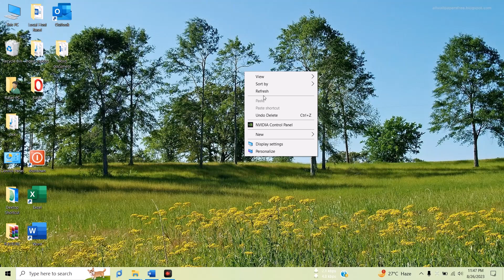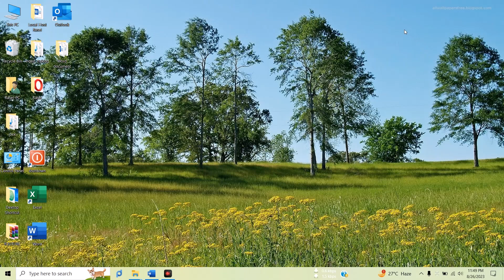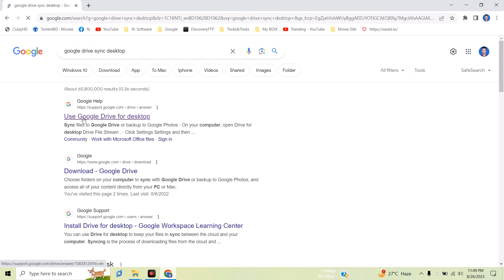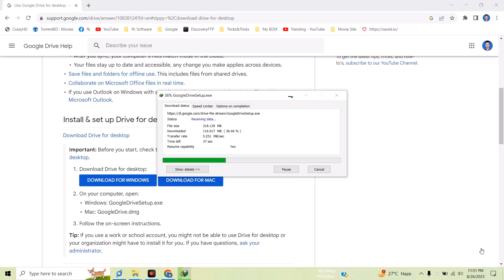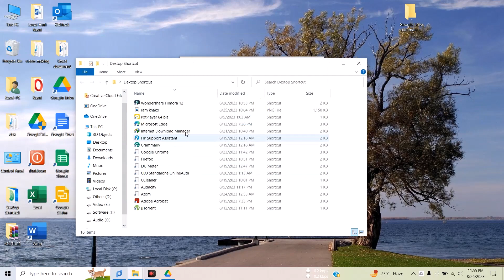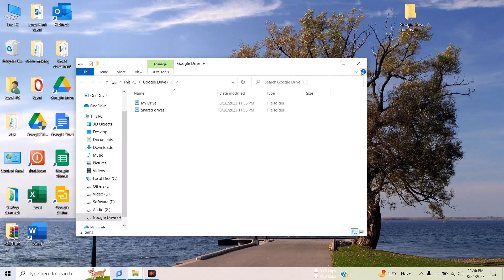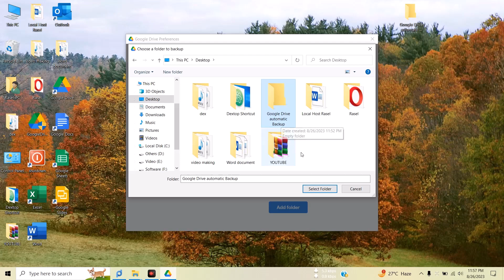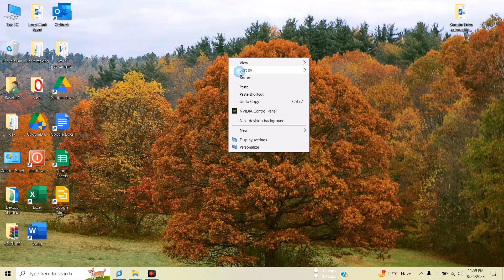Computer Folder Auto Backup In Google Drive 2023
google drive clone,
ea sports cricket 2007 download for pc google drive,
google drive free storage,
google drive full,
google drive file upload,
fগুগল ড্রাইভ,
গুগল ড্রাইভ কিভাবে ব্যবহার করব,
গুগল ড্রাইভে কিভাবে ছবি রাখা যায়,
গুগল ড্রাইভে ছবি রাখার নিয়ম,
গুগল ড্রাইভ লক করার নিয়ম,
গুগল ড্রাইভ থেকে ফাইল ডাউনলোড,
গুগল ড্রাইভ কি,
গুগল ড্রাইভ থেকে কিভাবে ডিলিট করব,
গুগল ড্রাইভ কিভাবে লক করব,
গুগল ড্রাইভ থেকে ছবি ডাউনলোড,
গুগল ড্রাইভে কিভাবে ছবি রাখবো,
গুগল ড্রাইভ এ কিভাবে ছবি রাখা যায়,
গুগল ড্রাইভ লিংক শেয়ার,
গুগোল ড্রাইভ,
গুগল ড্রাইভ অ্যাপ,
গুগল ড্রাইভে ছবি আপলোড হয় না কেন,
গুগল ড্রাইভে ছবি আপলোড হচ্ছে না,
গুগল ড্রাইভে ছবি আপলোড হচ্ছে না কেন,
গুগল ড্রাইভে আপলোড হচ্ছে না,
গুগল ড্রাইভে ভিডিও আপলোড,
গুগল ড্রাইভে আনলিমিটেড স্টোরেজ,
গুগল ড্রাইভে ভিডিও আপলোড হয় না কেন,
গুগল ড্রাইভে ছবি আপলোড,
আনলিমিটেড গুগল ড্রাইভ,
google drive কিভাবে ব্যবহার করতে হয়,
গুগল ড্রাইভ এর কাজ কি,
গুগল ড্রাইভ এ কিভাবে ফটো রাখবো,
গুগল ড্রাইভ এর ব্যবহার,
গুগল ড্রাইভ একাউন্ট খোলার নিয়ম,
গুগল ড্রাইভে কিভাবে নাম্বার রাখা যায়,
গুগল ড্রাইভে কিভাবে ছবি রাখে,
গুগল ড্রাইভ কি নিরাপদ,
গুগল ড্রাইভ কিভাবে কাজ করে,
গুগল ড্রাইভ কিভাবে খুলে,
গুগল ড্রাইভ কিভাবে খুলবো,
গুগল ড্রাইভ কিভাবে লক করা যায়,
গুগল ড্রাইভ কী,
কিভাবে গুগল ড্রাইভ লক করব,
কিভাবে গুগল ড্রাইভ খুলবো,
গুগল ড্রাইভ কিভাবে লক করে,
গুগল ড্রাইভ কতটা নিরাপদ,
গুগল ড্রাইভ কিভাবে ব্যবহার করে,
গুগল ড্রাইভ থেকে কিভাবে ডাউনলোড করব,
গুগল ড্রাইভ থেকে ছবি ডিলিট,
গুগল ড্রাইভে ছবি রাখে কিভাবে,
গুগল ড্রাইভে ছবি রাখা যায় না কেন,
গুগল ড্রাইভে ছবি রাখার সিস্টেম,
গুগল ড্রাইভ লিংক থেকে ছবি ডাউনলোড,
গুগল ড্রাইভ থেকে কিভাবে ছবি ডাউনলোড করবো,
গুগল ড্রাইভ থেকে ডাউনলোড হচ্ছে না,
গুগল ড্রাইভ থেকে ডাউনলোড,
গুগল ড্রাইভ থেকে কিভাবে ভিডিও ডাউনলোড করব,
গুগল ড্রাইভ থেকে ডিলিট,
গুগল ড্রাইভ থেকে ভিডিও ডাউনলোড,
গুগল ড্রাইভ থেকে ফাইল ডিলিট,
গুগল ড্রাইভ থেকে ফাইল ডিলিট করার নিয়ম,
গুগল ড্রাইভ ব্যবহার করার নিয়ম,
গুগল ড্রাইভ ব্যবহারের নিয়ম,
গুগল ড্রাইভ পাসওয়ার্ড,
গুগল ড্রাইভে কিভাবে পাসওয়ার্ড,
গুগল ড্রাইভের পাসওয়ার্ড,
সম্পূর্ণ ফ্রিতে ১০০ জিবি গুগল ড্রাইভ পাচ্ছেন,
গুগল ড্রাইভে ফাইল শেয়ার,
গুগল ড্রাইভে ফটো রাখবো কিভাবে,
গুগল ড্রাইভের ব্যবহার,
কিভাবে গুগল ড্রাইভে ভিডিও রাখা,
গুগল ড্রাইভে কিভাবে ভিডিও রাখা যায়,
গুগল ড্রাইভ থেকে ভিডিও কিভাবে ডাউনলোড করব,
গুগল ড্রাইভে যে কোন ফাইল রাখবেন।,
কিভাবে গুগল ড্রাইভে যে কোন ফাইল,
গুগল ড্রাইভ কিভাবে লক করে রাখবো,
গুগল ড্রাইভ সেটিং,
গুগল ড্রাইভ স্টোরেজ,
গুগল ড্রাইভ সিকিউরিটি,
ড্রাইভ
google drive gaan,
google drive groups,
google drive gmail change,
google drive to google drive transfer,
google photos to google drive transfer,
gta san andreas google drive link,
google drive hacks,
google drive bangla,
google drive bangla tutorial,
you need access google drive bangla,
how to upload video google drive bangla,
onedrive vs google drive bangla,
how to use google drive bangla tutorial,
how to use google drive bangla,
google drive deleted photo recovery bangla,
google drive unlimited storage bangla,
google drive me photo kaise save kare bangla,
গুগোল ড্রাইভ,

google drive,
drive app এর কাজ কি,